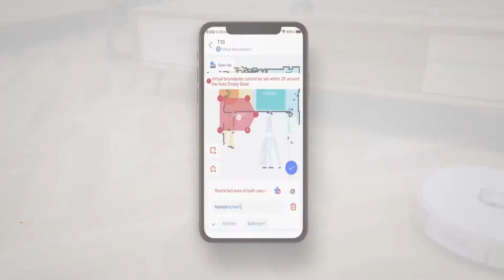Ultenic T10 Self Emptying Robot Vacuum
A cost effective self emptying vacuum for under $900! The T-10 is being distributed in Australia and New Zealand